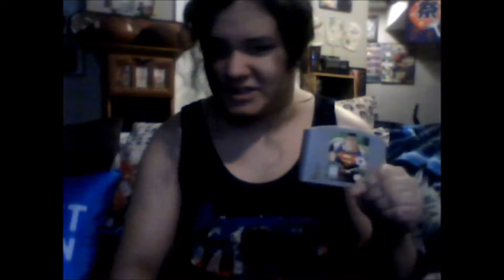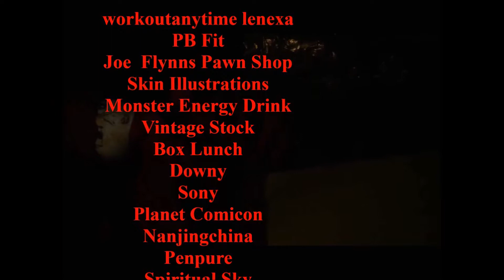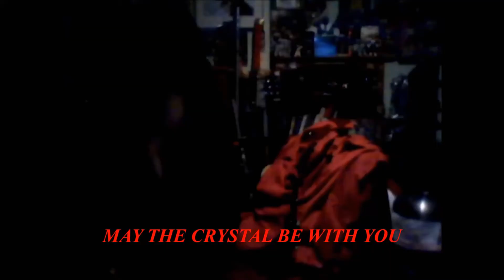Superman Week Special Lets Play Superman N64